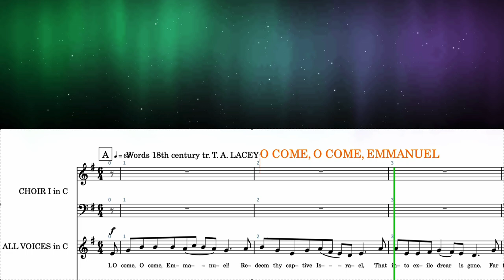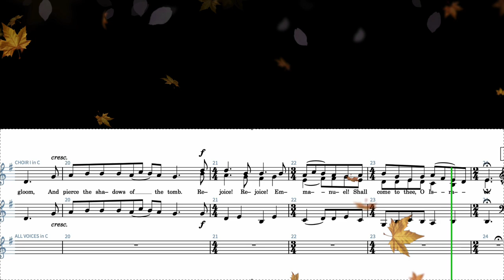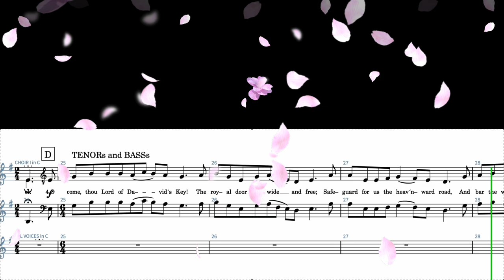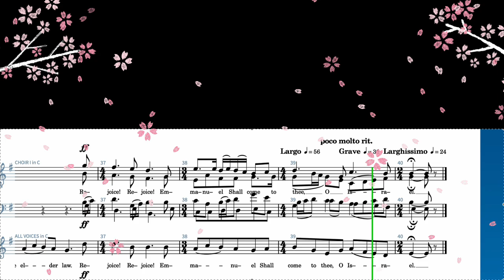O COME,O COME,EMMANUEL/adapted and arranged by DAVID WILLCOCKS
Photo by Kenny Eliason on Unsplash